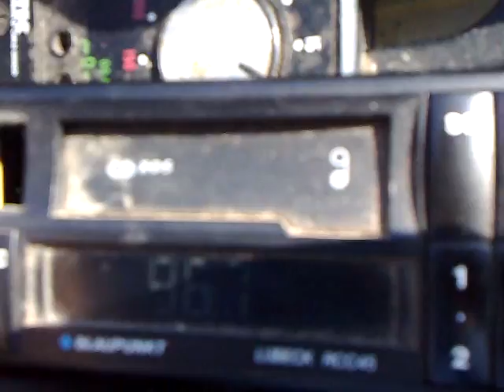02-09-2014- trt haber bursa on mangalia